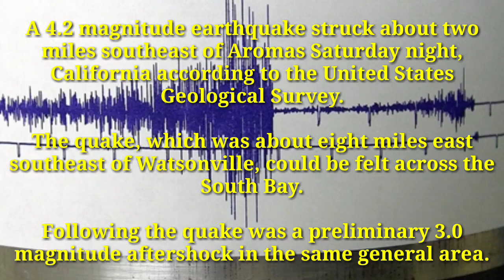M4.2 Earthquake Rattles Near Watsonville